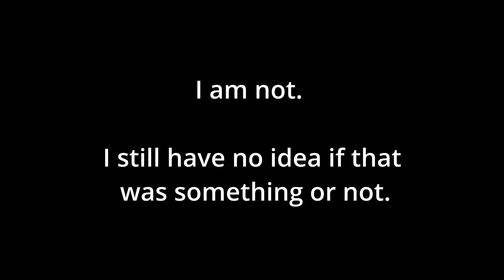Best Of The Callisto Protocol Part 3!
Feeling generous? Tip me through StreamLabs and help keep the lights on! (Super Chats are always welcome too but Youtube gets a cut!)

My Gear
Main Camera
Main Lens
External Stereo Recorder
Editing Software
Main Lights
Table Top Lights

I may receive commissions when you click my links and make purchases. However, this does not impact my reviews ,opinions or subject matter. I believe in being honest and transparent with my viewers. All proceeds go to keeping this channel running!